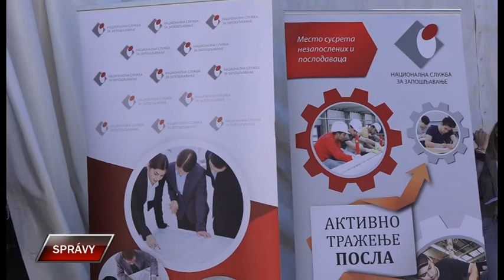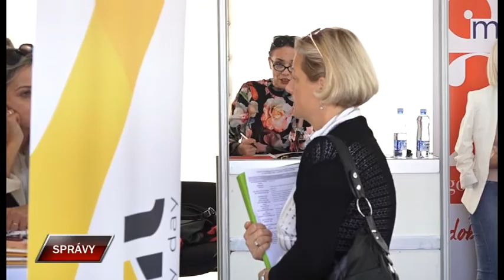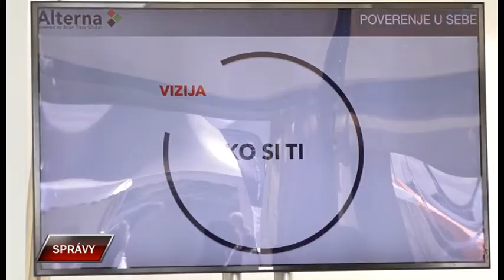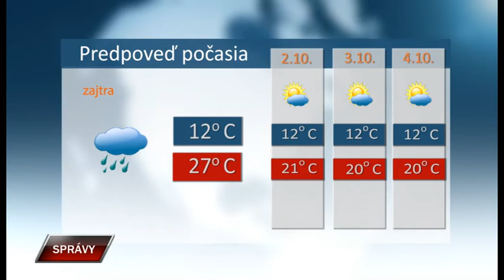Spravy 30 9 2022